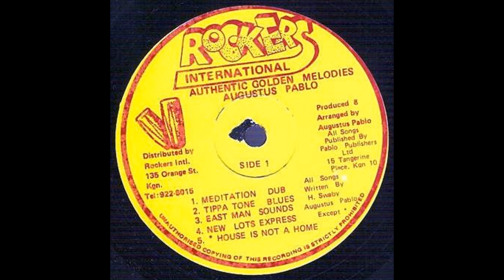The Gatherers - Words Of My Mouth + Augustus Pablo - Meditation Dub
The Gatherers - Words Of My Mouth
written by Anthony "Sangie" Davis
released in 1973 on Duke Records, Orchid and Upsetter

Augustus Pablo - Meditation Dub
from the album Authentic Golden Memories
released in 1992 on Rockers international